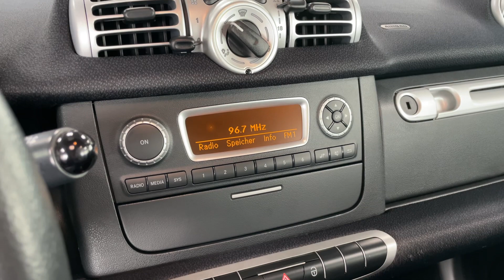6360 smart fortwo coupé cdi passion Audio Servo Lenkung